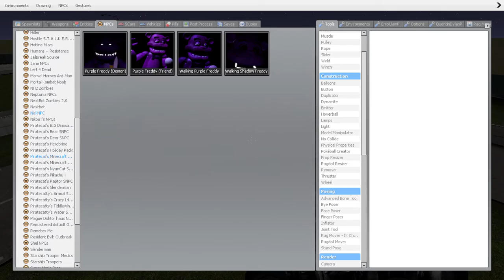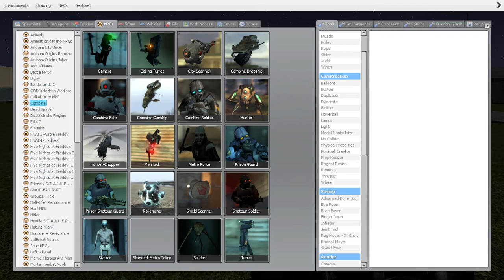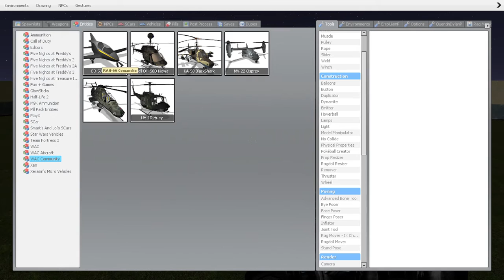Vehicles : Garrys Mod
JOIN THE DERPY SQUID ARMY! Next Is A Animation!
Track Genre: Rap / HipHop

This content is freely available under simple legal terms because of Creative Commons, a non-profit that survives on donations.